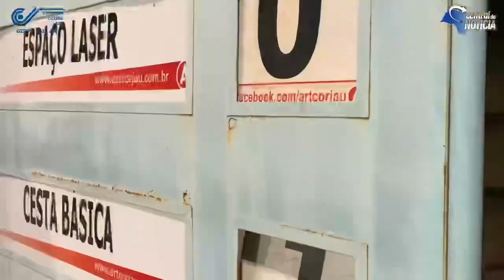Tem campeão e pela primeira vez é do campeonato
Tem campeão e pela primeira vez é do campeonato FEMININO DE FUTEBOL em Jaú.

Ao vivo do Caiçara Clube a gente te mostra lances da final, a festa das campeãs e as novidades do clube que realizou seu primeiro campeonato de futebol feminino.